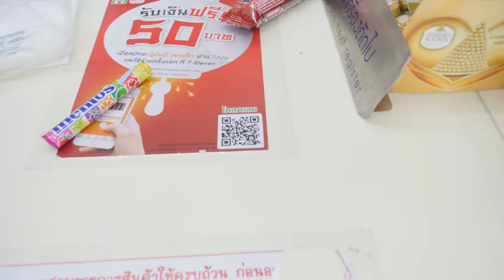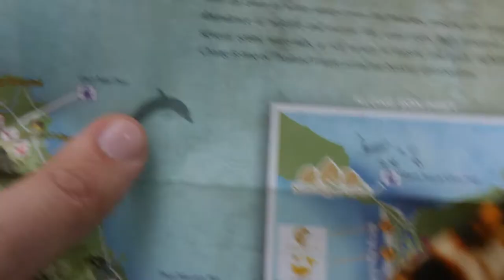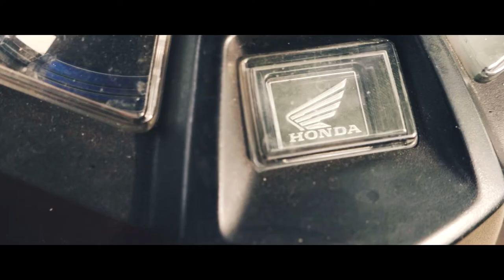MOTORBIKES and MONKEYS! - Vlog #4 - Koh Chang, Thailand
Decided to rent a motorbike today and drive around the island a little bit. Also ran in to some monkeys while driving the motorbike. Super cool to see!

I hope you enjoyed the different segments in this vlog. Was a tiny bit hard to piece it together, some special clips would easily fix that. Just need to think about everything while recording!

If you got any feedback on anything I would really appreciate to hear it!
Thanks for the continued support, love you all! ❤